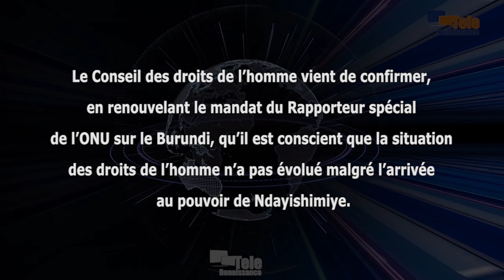Renouvellement du mandat du Rapporteur spécial de l’ONU : violations des droits humains persistantes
Le Conseil des droits de l’homme vient de confirmer, en renouvelant le mandat du Rapporteur spécial de l’ONU sur le Burundi, Fortuné Gaëtan Zongo, qu’il est conscient que la situation des droits de l’homme n’a pas évolué malgré l’arrivée au pouvoir de Ndayishimiye. C’est l’analyse de Pacifique Nininahazwe, président du Forum pour la Conscience et le Développement (FOCODE). Selon lui, avec ce vote, le Burundi devrait se ressaisir, mettre fin à toutes ces violations et poursuivre les auteurs de ces exactions.